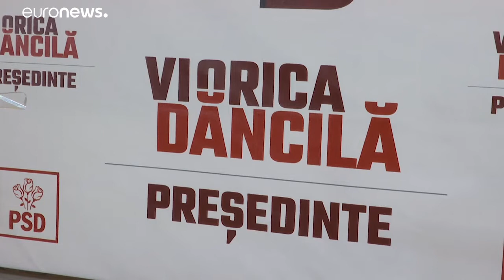Η επόμενη ημέρα των εκλογών στην πολιτική σκηνή της Ρουμανίας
Σε προωρες εκλογές την ερχόμενη άνοιξη προσανατολίζεται ο Ρουμάνος πρόεδρος Κλάους Γιοχάνις προκειμένου να έχει την κοινουβουλευτική πλειοψηφία για την προώθηση των μεταρρυθμίσεων …